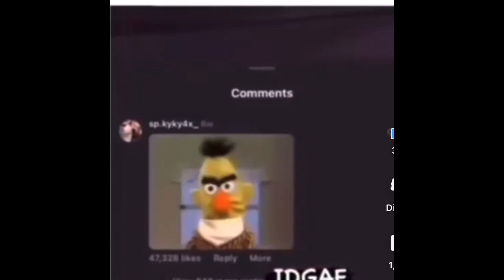Sauce Walka Slap 🔥 out the Opps 💯💯